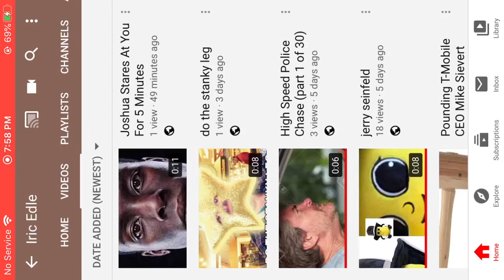How To watch mY Ladt Video (tutorial)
repeat 30 time (m